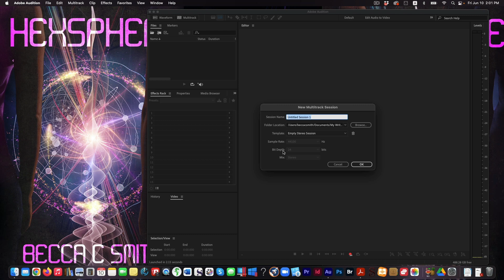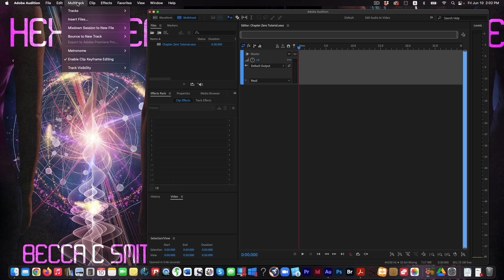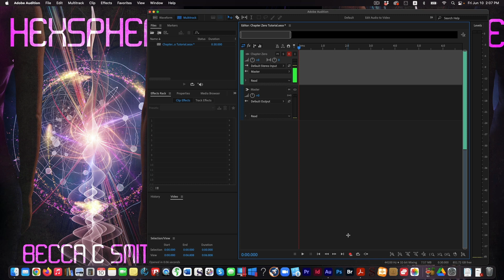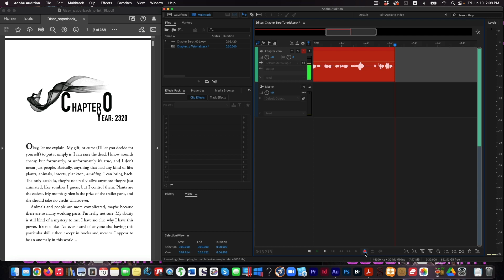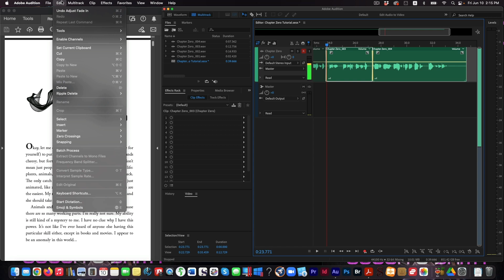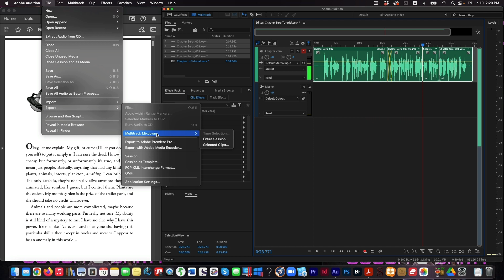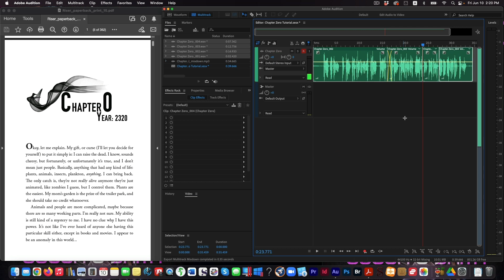How To Record, Edit and Export Your Audiobook in Adobe Audition For ACX and Findaway Voices!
0:00 Intro
0:49 Quick set-up
1:24 File set-up and settings
3:40 Recording
9:53 Editing
12:34 Editing sound levels and Export settings

With Hina McCord:
Love & Dark Series: